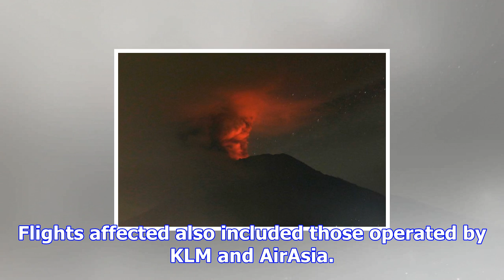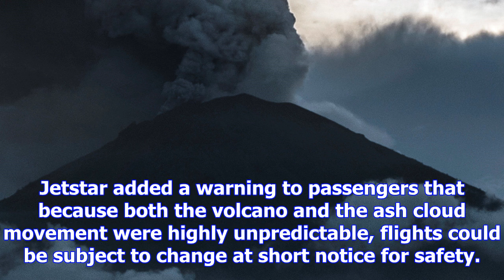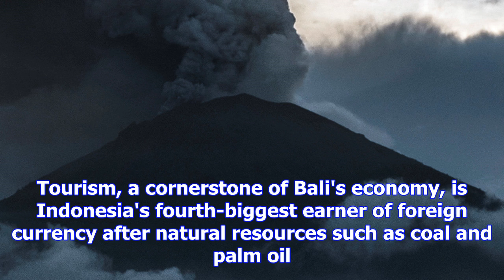Bali flights resume after volcano erupts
Some international airlines have resumed flights to Bali after the Indonesian island's Mount Agung v...